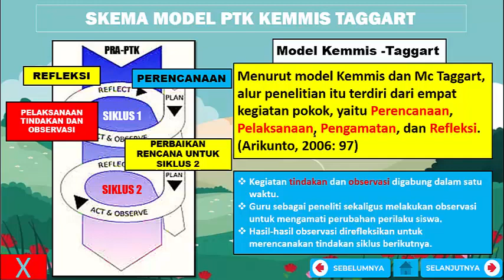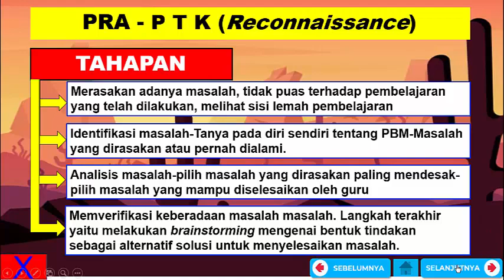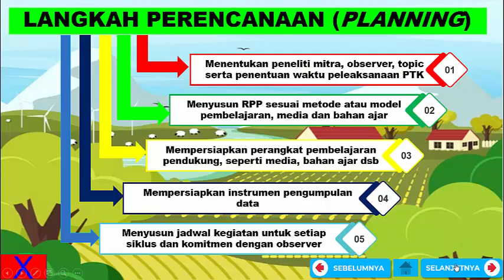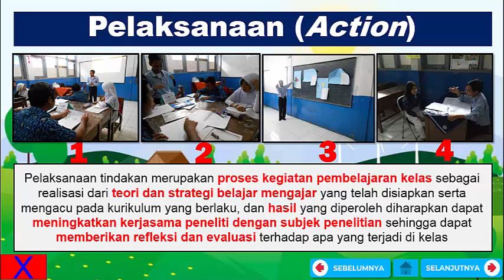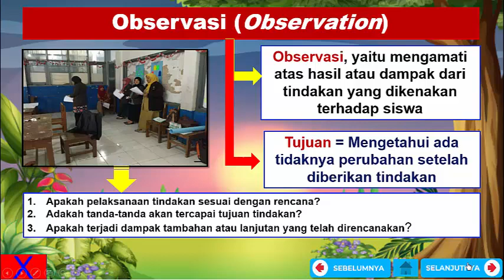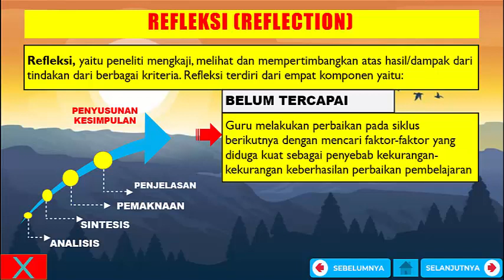Skema PTK Model Kemmis Taggart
Silahkan dipelajari Skema PTK Model Kemmis Taggart